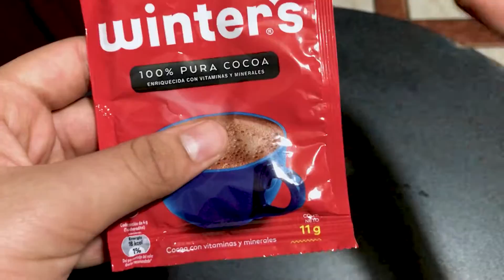¿Cómo PREPARAR un FRAPPUCHINO de OREO? | Diego Vloggea